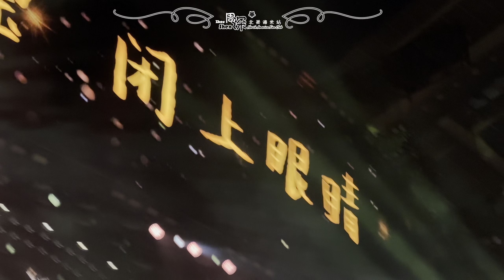【周深Zhou Shen】《东北摇篮曲 Northeastern Lullaby》沈阳演唱会Shenyang Concert 20240907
素材提供 Clips provided by: 甜酒釀釀
Editor of the video: 深海的大鱼
Cover Design: eyrelinda婷
Editor of the trailer: Grace 嘉琪

未经允许，禁二改二传 Re-posting and/or re-editing is prohibited without permission
感谢周深北美海米站志愿者 Thanks to the following volunteers of Zhou Shen North America Fan Club Channel: eyrelinda婷，Grace嘉琪，可可牌沙拉酱，Lazysoul，maple line dance，媄媄与深，深海的大鱼